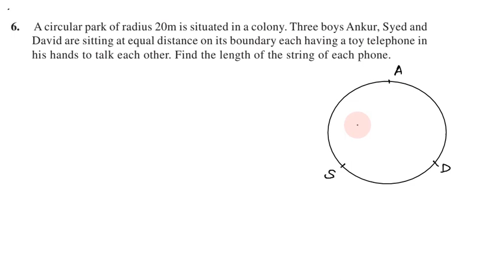Class 9, Maths Exercise 10.4 Q. No 6 in Tamil | Chapter 10 Circles | CBSE Maths, NCERT in Tamil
Topics:
10.1 Introduction
10.2 Circles and Its Related Terms: A Review
10.3 Angle Subtended by a Chord at a Point
10.4 Perpendicular from the Centre to a Chord
10.5 Circle through Three Points
10.6 Equal Chords and Their Distances from the Centre
10.7 Angle Subtended by anArc of a Circle
10.8 Cyclic Quadrilaterals